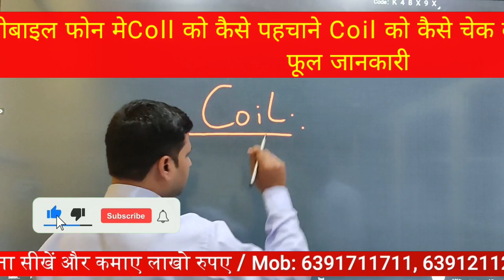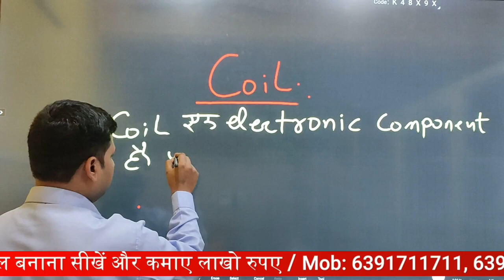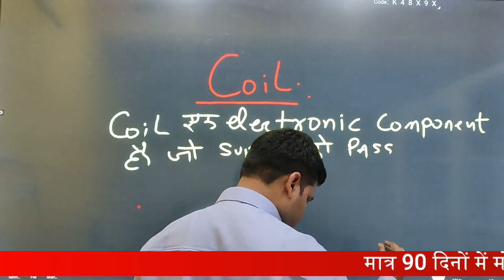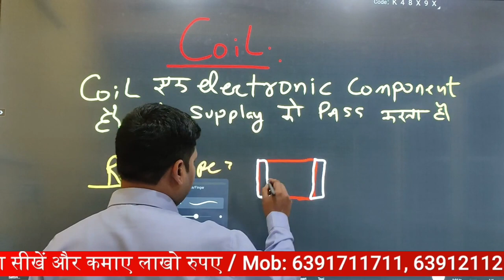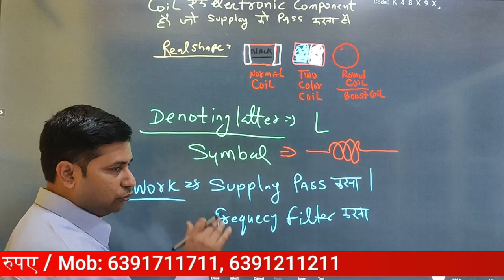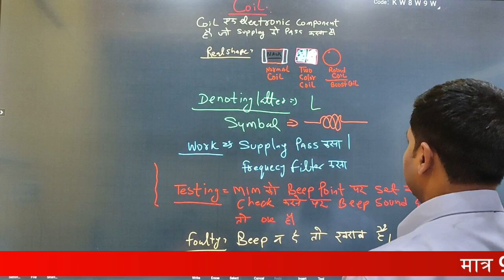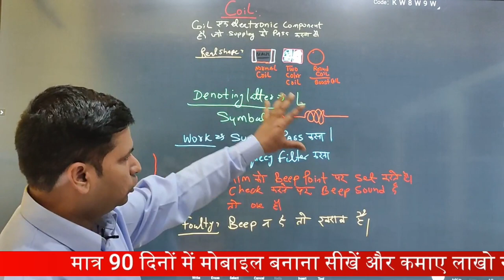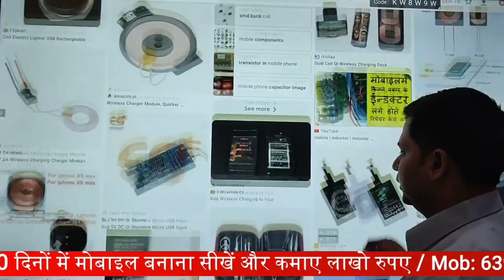मोबाइल फोन में Coil को कैसे पहचाने और इसका क्या कार्य हैं और work कैसे करती हैं | E-Tech Institute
मोबाइल फोन में Coil को कैसे पहचाने और इसका क्या work हैं और कार्य कैसे करती हैं

हेलो दोस्तों मेरा नाम राघवेंद्र अवस्थी | मैं कानपुर से रहने वाला हूँ ,हम आप को मोबाइल रिपेयरिंग कोर्स की ट्रेनिंग पूरे कोर्स के साथ सिखाते हैं  | ये पूरा कम्पलीट कोर्स है जिससे सीखने के बाद आप अपने मोबाइल के क्षेत्र में सफल तरीके से बिज़नेस कर सकते है ,मेरे पास सभी स्टूडेंट जीरो लेवल से हीरो लेवल की कम्पलीट ट्रेनिंग लेकर जाते है हमारा उद्देश्य है की हम आप को स्टेण्ड कर सके और आप सेल्फ डिपेंडस होकर अपना बिज़नेस करे क्योकि बिज़नेस  एक पेड़ की तरह होता हैं जिससे यदि आप सही समय पर स्टैंड कर लेते हैं |
तो लाइफ से सारी परेशानिया दूरी हो  जाती हैं और अपने फ्यूचर को सिक्योर करते हैं  |

12- मोबाइल फोन में Coil को कैसे पहचाने और इसका क्या कार्य हैं और work कैसे करती हैं

13-मोबाइल में कौन -कौन से कंपोनेंट्स लगे होते है || विस्तार से जानने के लिए वीडियो देखें

14-जानिए सब कुछ Hot Gun Machine के बारे में | Hot Gun मशीन को कैसे यूज़ करें

15-Mobile Repairing के लिए जरूरी tool's | मोबाइल repairing करने के लिए क्या क्या सामान होना चाहिए

WE PROVIDE :=

1.HARDWARE & SOFTWARE COMPLETE COURSE
2.TOOLS FREE
3.I CARD
4.LIFETIME SUPPORT
5.ISO CERTIFICATE
6.75% PRACTICAL TRAINING
7.ON MOBILE PHONE REPAIRING TRAINING
8.17 YEAR'S EXPERIENCE TRAINING
9.MOBILE PHONE SHOP KO RUN KARNE KI TRAINING
10.FRESHER STUDENT KI SPECIALTRAINING
11.EXPERIENCE STUDENT KO SPECIALIST KARNA
12.EMMC LEVAL TRAINING
13.MARKET SE AANE WALE PHONE KO
14.TREAND STUDENT SE REPAIRING
15.8 HOURS CLASS
16.BASIC TO ADVANCE  TRAINING
17.HOSTAL SUVIDHA FREE
18.JOB & BUSINESS SUPPORT
19.STUDENT FRIENDLY BEHAVIOR

यदि वीडियो अच्छे लगे तो कृपया लाइक सब्सक्राइब जरूर करे और बेल आइकॉन दबाना न भूले उसको जरूर दबाये क्योकि यदि कोई नया विडिओ अपलोड किया जाता हैं तो आप ने यदि बेल आइकॉन दबाया हैं तो आप के पास नोटिफिकेशन जायेगा और पूरी जानकारी विडिओ के माध्यम से प्राप्त कर सकते हैं |